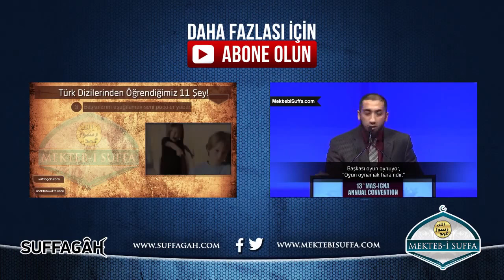Kafa Karıştıran Sorular(3): Dini Suistimal Edenler [Nouman Ali Khan] [Türkçe Altyazılı]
Videoda Nouman Ali Khan, toplumumuzda özellikle islamda kadının konumuna dair yanlış anlaşılan konular ile ilgili soruları cevaplıyor.